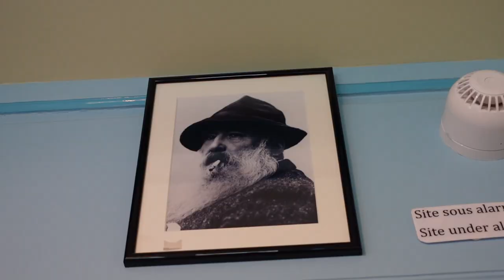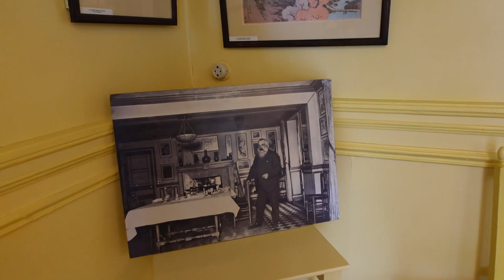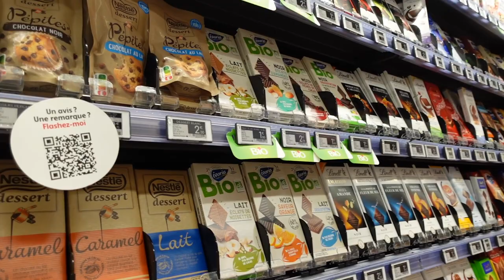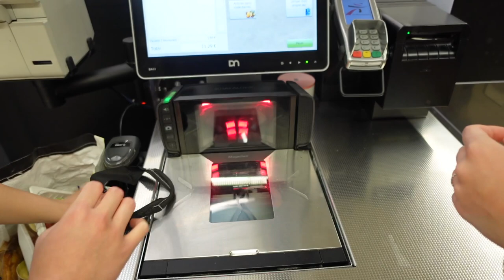Paris vlog | le maison de Claud Monet á Giverny, France | grocery shopping!! & french bakery 🍰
visiting Claud Monet’s humble abode 🌷
grocery shopping in paris, celebrating mother's day 💌

chapters
0:00 - intro
0:22 - monet's house!!
3:47 - grocery shopping :)
8:36 - boulangerie 🍰
9:16 - at home